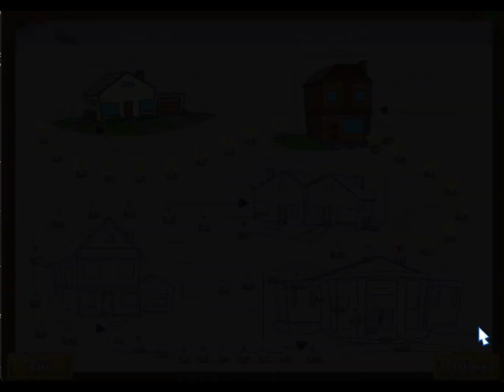[DIAPER DASH] CÔNG NHẬN CHĂM SÓC TRẺ EM CỰC THẬT #2